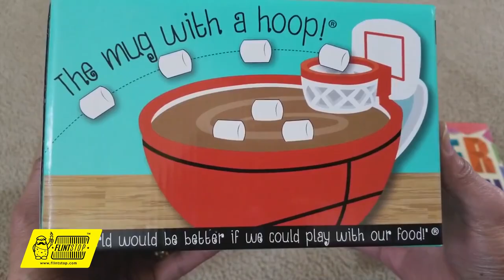Basketball Mug | Unique Coffee Mug with a Basketball Hoop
The Basketball Mug is a handcrafted unique coffee mug which is attractive

The Basketball Mug is painted in detail and dishwasher
safe, this is the ultimate goal for food
hoops.
So go ahead and play a game or two
before snack time with this Unique coffee mug with a basketball hoop.
This unique Coffee mug makes your breakfast entertaining and fun for kids.

Play with your food with this slam dunk basketball mug with an attached hoop with the basketball mug
Toss marshmallows into cocoa, crackers into soup, or toppings onto ice cream
The Basketball Mug is an Oversized 16-ounce mug
The Basketball Mug  measures 6.5″ L x 5″ W x 4.5″ H
This Unique Coffee mug with a basketball hoop is also dishwasher safe.

Why wait? Grab your Basketball Mug with a hoop at Flintstop - one stop shop for your quirky side